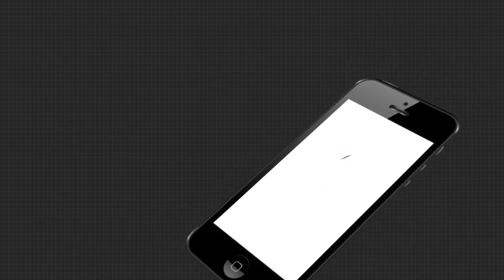ଫେଲ ମାରିଲା ବିରୋଧୀଙ୍କ ସବୁ ରଣନୀତି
ବିଜେଡିର ନିର୍ବାଚନ ପରିଚାଳାନା ଆଗରେ ପୁଣି ଫେଲ ମାରିଲା ବିରୋଧୀଙ୍କ ସବୁ ରଣନୀତି । ମୁଖ୍ୟ ବିରୋଧୀ ବିଜେପି ହାତରୁ ବାଲେଶ୍ୱର ଆସନ ଛଡାଇ ଉପନିର୍ବାଚନରେ ବିଜୟଧାରାକୁ ଅବ୍ୟାହତ ରଖିଛି ବିଜେଡି.
ArgusNews Odisha Byelection Watch all the current, latest and breaking news only on "ArgusNews.in" LIVE TV. The one-stop destination for LIVE news on politics, entertainment, sports, gadgets, and business.